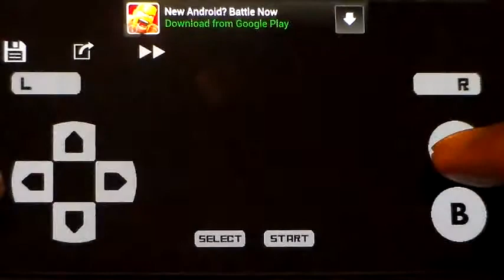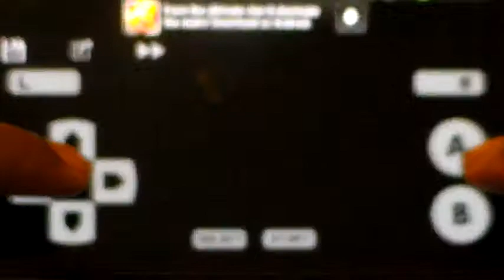Pokemon Sapphire- Episode 47: Return to the Contest Halls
We enter all of the contest halls of the Hoenn region and nonchalantly make it to the top.